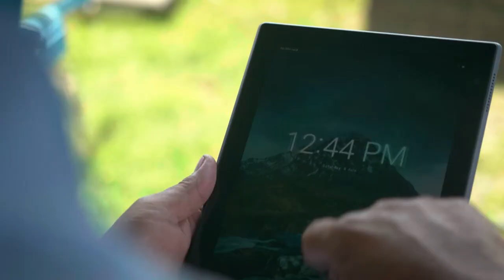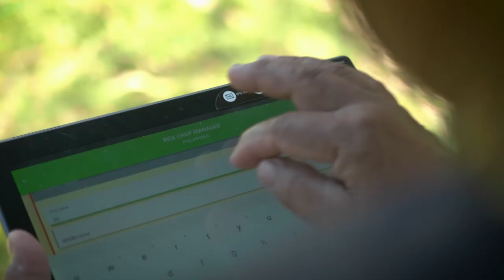Tamang sabayang pagtatanim at pamamahala ng peste (Tech Video 2)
Sabayang pagtatanim at pamamahala ng peste (Tech Video 2)

Samahan natin si ginoong Ricky Naguiat sa tamang paggawa ng synchronous planting at pamamahala ng peste.